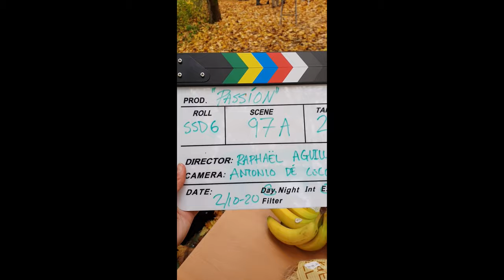myrodereel2020 My RØDE Reel 2020 PASSION BEHIND THE SCENES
PASSION - BEHIND THE SCENES - My RØDE Reel 2020 - myrodereel2020

Passion
A film by Ibrahim Tunc & Ferhat Tunc

MY RODE REEL COMPETITION 2020

FILM CAST
IBRAHIM TUNC - ALEXANDRE THE ACTOR
VANESSA REIDLER - MARIA THE ACTRESS

FERHAT TUNC - RAPHAEL THE DIRECTOR

ARMIN FARHATNIA - ANTONIO THE DOP

HALVAR WALLMAN - PIERRE THE DIRECTOR ASSISTANT

PETER ILLER - FELIX THE MANAGER

ERIC NORBERG - VLAD THE SOUND GUY

EVIN TUNC - ARIELLE THE CAITER
MATILDA GLINDÅS - LISA THE MAKEUP ARTIST
MARCUS PETERSON - JEAN THE LEAF GUY
SAZA - EDGARDO THE DOG

PRODUCTION

SCRIPT, PRODUCER, DIRECTOR, DOP, EDIT, SOUND MIX, COLORGRADING

IBRAHIM TUNC & FERHAT TUNC

BOOM OPERATOR
MARCUS PETERSON

PRODUTION ASSISTANT

VANESSA REIDLER, EVIN TUNC,
ERIC NORBERG & MARCUS PETERSON